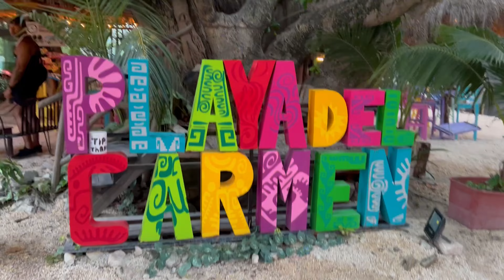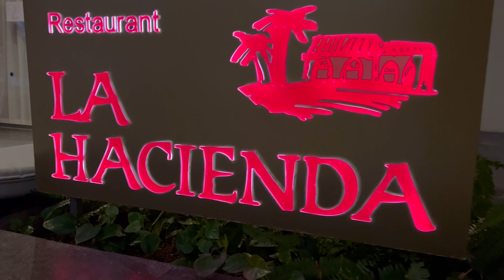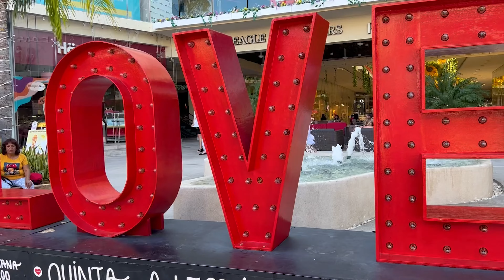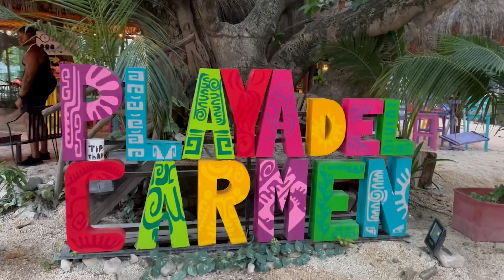Best All-inclusive in Playa del Carmen MEXICO Princess Family Club Review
Enjoy this Review about Princess Family Club Resort in Playa del Carmen Mexico. I show 5 Reasons to stay at this resort, It is an amazing huge All-Inclusive hotel that offers all that you need for a family vacation.

Thanks for the support and watching this amazing vlog.